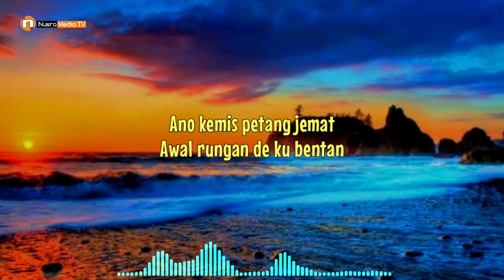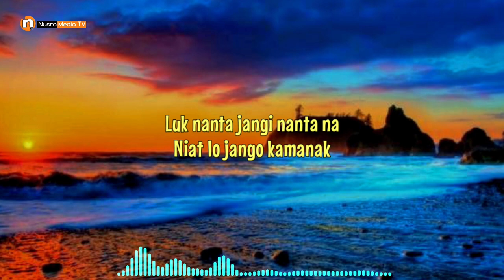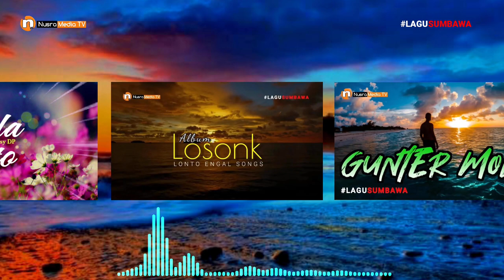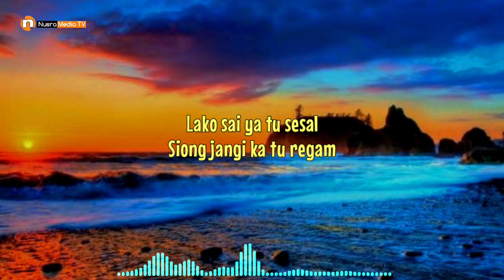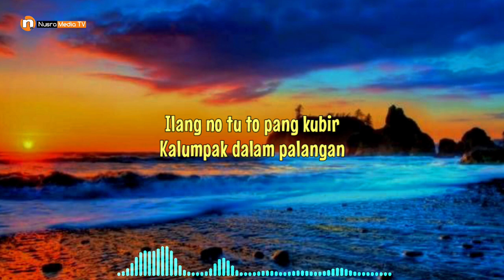Lagu Sumbawa Kapal Kalumpak | KM. Bahana Nusantara | Ayu Wandira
Seroja Grup

Lagu Kapal Kalumpak diangkat dari kisah nyata tragedi tenggelamnya Kapal Motor Bahana Nusantara rute poto tano kayangan pada tahun 1998 yang merenggut lebih dari 90 nyawa.

Mari kita do'akan semoga para korban mendapatkan tempat yang terbaik disisi Allah.